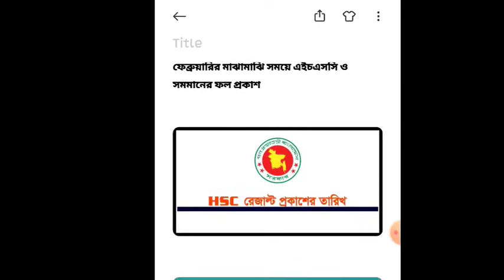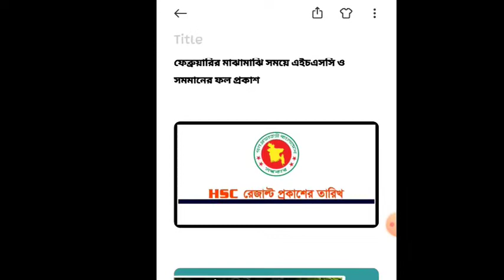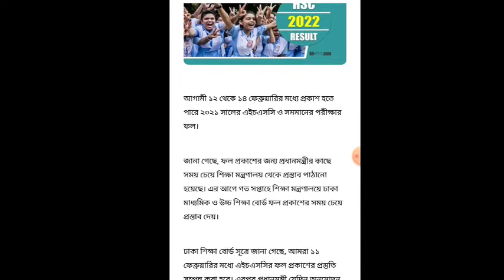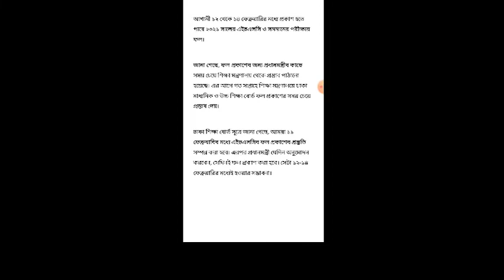কবে ২০২২ সালের এইচএসসি ও সমমানের ফল প্রকাশ? জেনে নিন এখনি | HSC 2022 RESULT & ADMISSION NEWS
কবে এইচএসসি ও সমমানের ফল প্রকাশ
কবে এইচএসসি ও সমমানের ফল প্রকাশ? জেনে নিন এখনি |